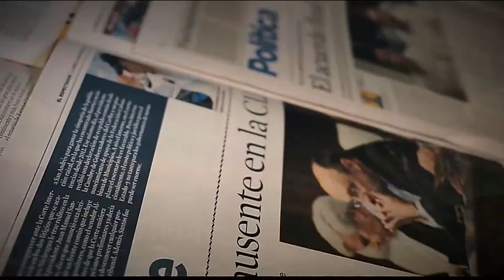Comisarías de familia [Parihueliando con vos] Telemedellín